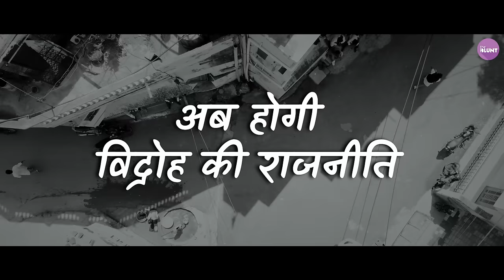Yuva Neta - Official Trailer | Ft. Satish Ray, Kushal Dubey & Chacha Chatore | The BLUNT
Neta banne ke liye sabse jaroori cheez kya hoti hai?
Janta mein pakad ya Andha apaar paisa? Ya inmein se kuch bhi nahi? janne ke liye, janta ki khaas demand par dekhiye The BLUNT ki nayee web series Yuva Neta ka official trailer. Is baar aamne saamne aa chuke hain Sattu Bhaiyya aka Satish Ray aur Guddu Bhaiyya aka Kushal Dubey (Asstag).
Aap kiski team mein hain Guddu ki ya Sattu ki?

Created by :Ambar Verman
Directed by :Abhishek  Singh
Produced by :Ayush Jain, Yash Chouhan, Adhir Dubey
Written by :Ambar Verman, Yogesh Meena
Starring :Satish Ray, Kushal Dubey, Prabal Bhatt, Vineet Vyas
Director of Photography :Pranav Sharma
Chief Cinematographer :Kabir Kotwal
Executive Producer :Yogesh Meena
Head of Post Production :Pranav Sharma
Editing and DI Colorist :Vyom Verman , Uditanshu Sharma
1st Assistant Cinematographer : Himanshu Malviya
Graphics : Kashish Chishti
Chief Assistant Director : Nimesh Goyal
1st AD : Harshita Chauhan
Art Director : Sunny Khanna
Line Producer : Rohit Dubey
Music and Sound Design  : Apoorv Kumar (DOT WAV STUDIOS), Shubhanshu Sharma
Song- Hum hain Bundeli
Rap- Wild B
Singer's- Shiva X Soni, SHUBHANSHITA Thakur & Paartho Ghosh
Recorded at Studio Anashte
Song- Moda Bundelkhandi
Artist : Drakal
Lyrics : Drakal
Song- Cassette Fas gayi
Singer FPC ANK
Lyrics: FPC ANK
Mixing/Mastering: Amity X
Recorded at: JBL Swaggers
Sound Recordist : Pallav Soni
Production Head : Abhishek Vyas
Assistant to Executive Producer: Abhinash Dubey
Costume Stylist: Ayushi Shukla
Makeup and Hair : Neha Solanki
Social Media Manager : Saurabh Patil
Social Media Associate : Yash Bhawani
BTS: Harshal Rai, Gaurav Chaudhary
Light & Camera Vendor : A.K. Films & Entertainment
Location Courtesy: Niranjanpur, Indore ,The Blunt Headquarters, Indore

✨ This Channel is owned by Dramashop private limited.